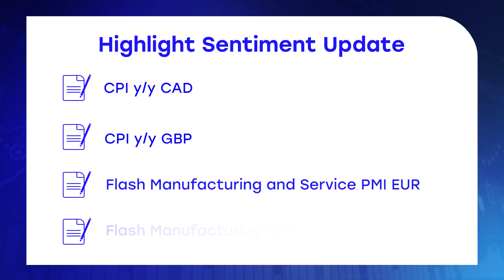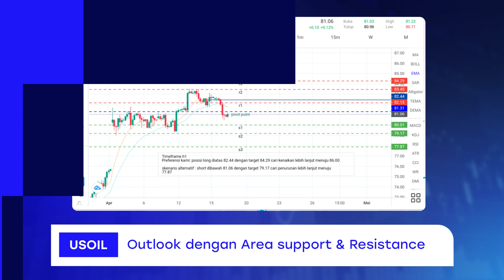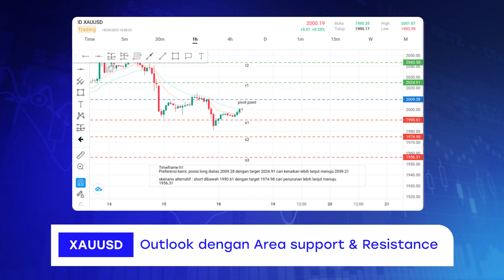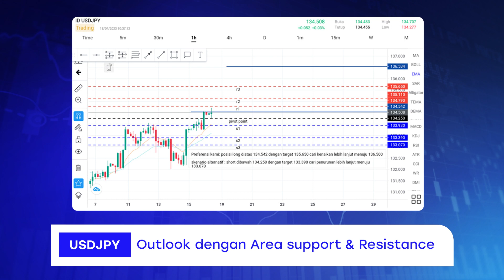Harga Minyak Optimis Didukung Oleh PDB China | Market Highlight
Halo sobat trader, ada momentum bagus pada perdagangan minyak. Harga minyak naik di perdagangan sesi Asia pada hari Selasa kemarin, karena data PDB China yang lebih kuat dari perkiraan yang terjadi. Yuk simak video Market Highlight berikut ini untuk informasi selengkapnya.

* HSB hanya memiliki satu WA Official